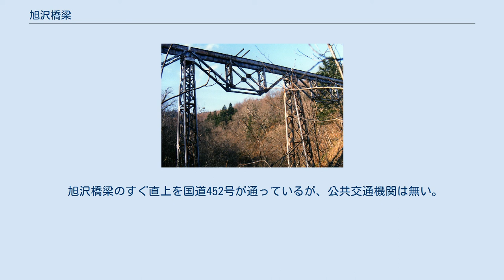旭沢橋梁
旭沢橋梁を通過する混合列車/1972年 水没した旭沢橋梁/2002年 旭沢橋梁（あさひざわきょうりょう）は、北海道夕張市鹿島明石町にあるトラスド・ガーダー橋。
三菱石炭鉱業大夕張鉄道線の明石町駅 - 千年町駅間にある廃橋である。
第1回北海道遺産に選定された「空知の炭鉱関連施設と生活文化」の1つである。
 三菱石炭鉱業大夕張鉄道線は、明治時代に大夕張炭鉱の石炭輸送のための専用鉄道として開業し、1929年（昭和4年）に炭鉱の北部開発に伴い路線が延長された。
 その後、地方鉄道に改組したが、旭沢橋梁はこの延長時に架橋されたものである。
製作は横河橋梁製作所が行い、工期を短縮するために鋼トレッスル橋脚を持つトラスド・ガーダー形式を採用し、上弦材の華奢なIビームをトラスのパネルが補強している。
 延長時には南大夕張側から1～8号橋が架設され、旭沢橋梁は5号鉄橋とも呼ばれたが、旭沢より南大夕張方の明石沢橋梁が当初暗渠として計画されたが、後に橋梁に変更されたため、明石沢橋梁は8号鉄橋となっている。
 昭和30年代の大夕張ダムや道路建設による埋め立てのため、1973年（昭和48年）の廃線時まで残ったのはこの2本だけである。
2012年9月21日森林鉄道の三弦橋等と共に「夕張シューパロダム湖周辺の橋梁群とその景観」が夕張市文化財として指定された。
2014年3月4日からのシューパロダムの試験湛水開始により水没したが、渇水期には姿を現す。
 2020年9月6日、当橋梁のほか、明石町駅のホーム跡や地下通路、サイクリングロードに転用されていた線路敷など当路線の旧施設、国道452号線旧道、建物の跡など渇水期に出現する大夕張の遺構を見学する無料の散策イベントが初めて開かれた。
 旭沢橋梁のすぐ直上を国道452号が通っているが、公共交通機関は無い。
「緑橋」より俯瞰出来る。